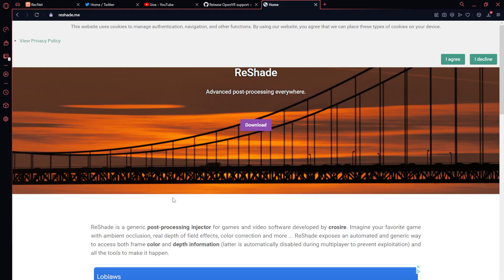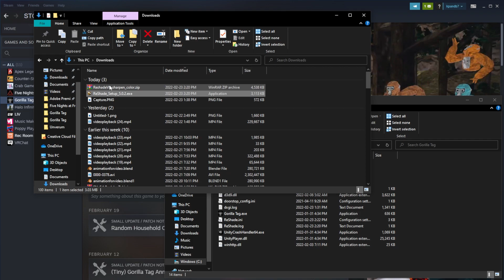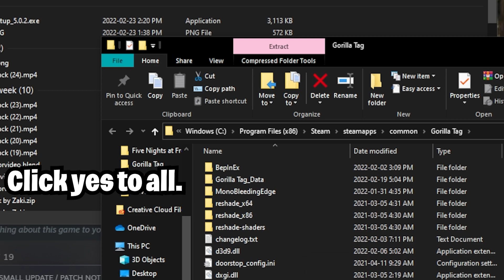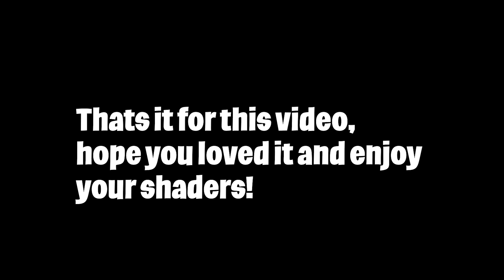How to get shaders for Gorilla Tag (PCVR only)